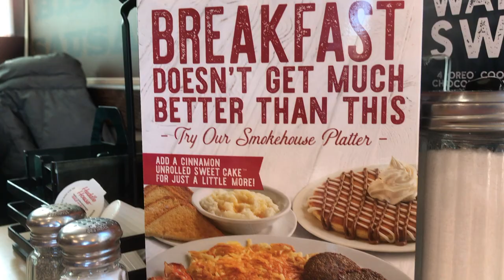Going to Helen Georgia/ First Day there/And More!!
Hey, guys hoped you like this vid there will be more vids coming of us in Helen GA. We went there for winter break!